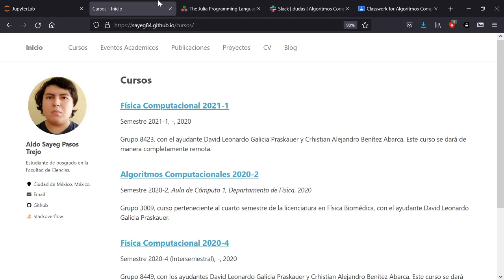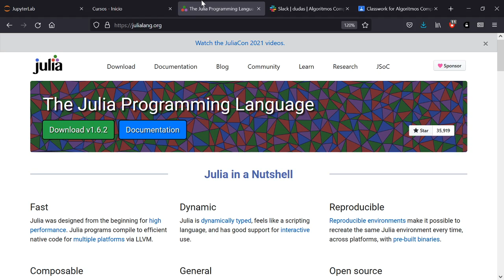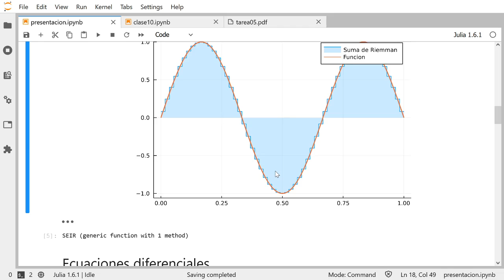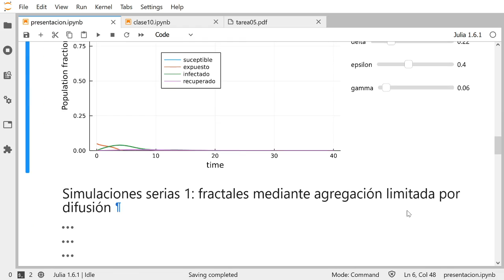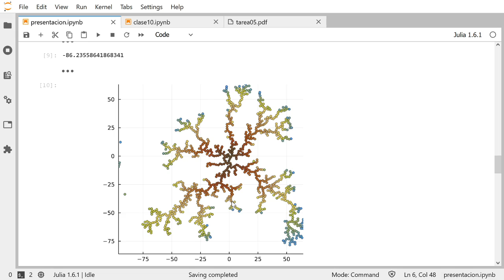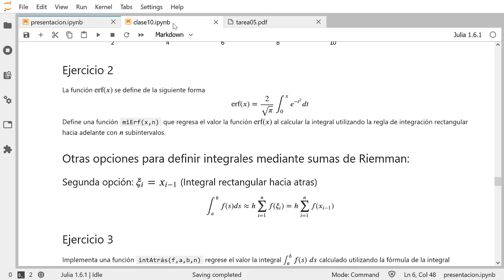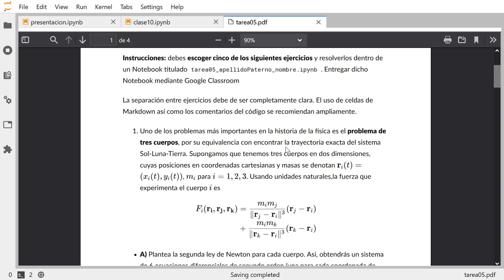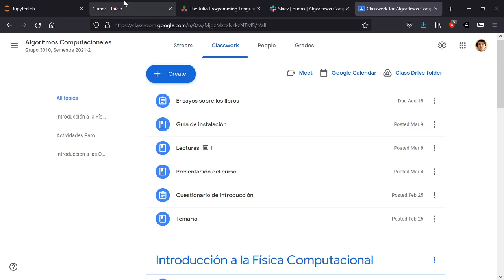Presentación - Fisica Computacional 2022-1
Breve presentación con algunos ejemplos sobre cómo será el curso de física computacional del semestre 2022-1.